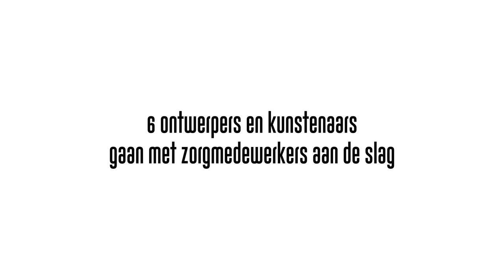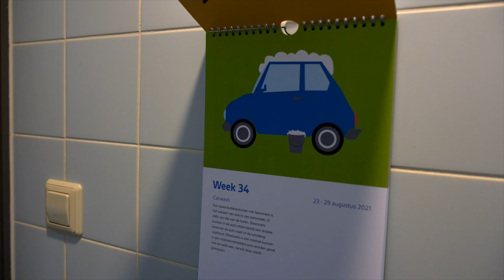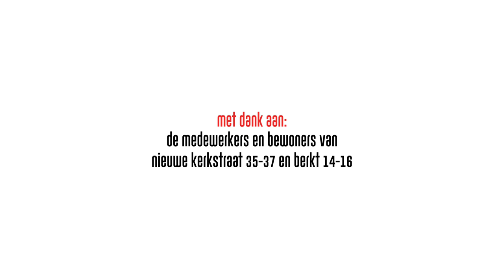Kleinkijkacademie: Manon van Hoeckel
Kleinkijkacademie: creatieve hulp op de werkvloer. Zes ontwerpers en kunstenaars uit verschillende disciplines ontwikkelen nieuw cultureel aanbod op de woningen voor cliënten met een ernstige verstandelijke en meervoudige beperking. Zij doen dit vanuit het perspectief van, en in samenwerking met, de begeleiders op de woningen. De transformatie van de alledaagse gang van zaken op de woningen, en de (verborgen) talenten van medewerkers zijn belangrijke uitgangspunten in dit traject. Ontwerpster Manon van Hoeckel wierp letterlijk een frisse blik op twee woningen. Ramen wassen werd bij haar een interactief spel met bewoners. Door een mentale carwash liet ze medewerkers fris aan hun dienst beginnen, want als je rust uitstraalt is de sfeer op de woning vaak ook goed. Manon bundelde haar tips and tricks in een weekkalender.

Het project wordt financieel ondersteund door het Fonds voor Cultuurparticipatie, het Stimuleringsfonds Creatieve Industrie, en de Provincie Noord-Brabant/Kunstloc via de Impulsgeldenregeling